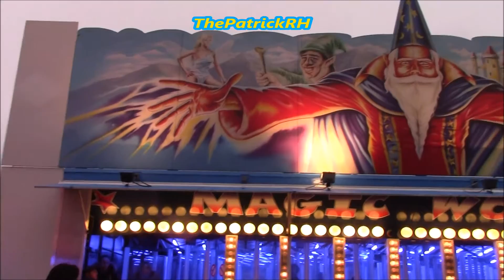Compilatie Winterkermis/Kerstmarkt Sint-Niklaas 2015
De (Sfeer) Compilatie van de Winterkermis/Kerstmarkt in Sint-Niklaas 2015.

Met o.a.: Autoscooter (S. Hogie/ Herman), Cake Walk (Roels), Crazy Dance (S. Hogie), High Energy Booster (A. Hendrickx), Magic World (L. Cattin), Popcorn Party (H. Van Herck), Tokio Express (J. Deville),